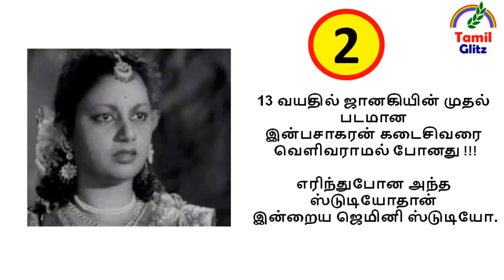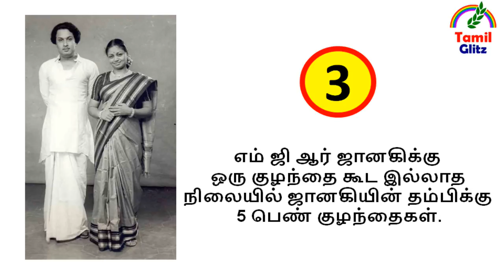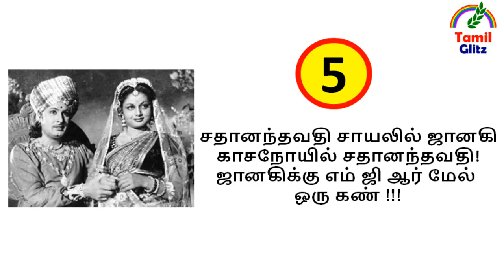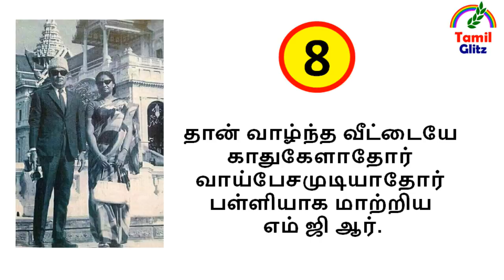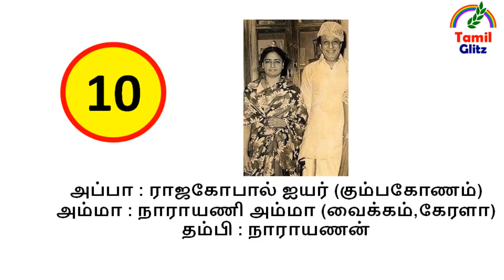ஜானகி ராமச்சந்திரன் பற்றி பலரும் அறியாத 10 உண்மைகள்.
ஜானகி ராமச்சந்திரன் அல்லது வி என் ஜானகி என்கிற வைக்கம் நாராயணி ஜானகி பற்றி பலரும் அறியாத 10 உண்மைகள்.
Top Ten Unknown Facts About Janaki Ramachandran or Vaikom Narayani Janaki commonly known as V. N. Janaki.